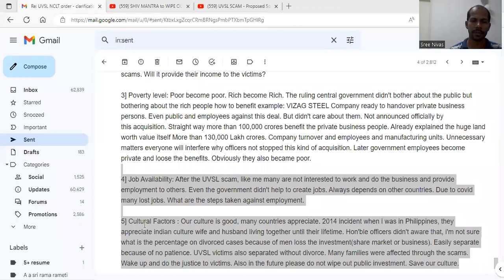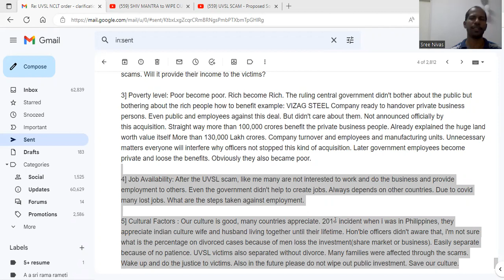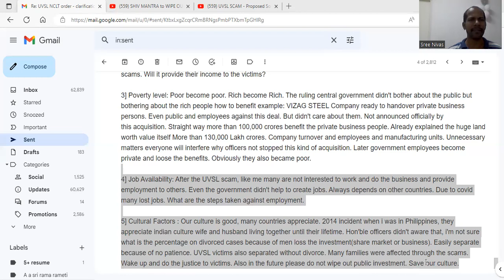CRIME RATE IN INDIA - REASONS - UVSL VICTIMS PART 3